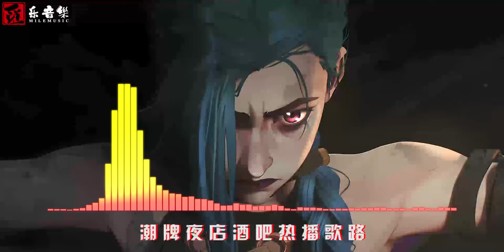潮牌夜店酒吧热播歌路